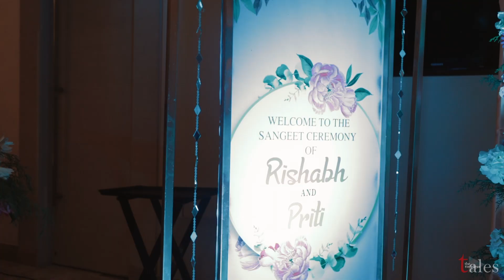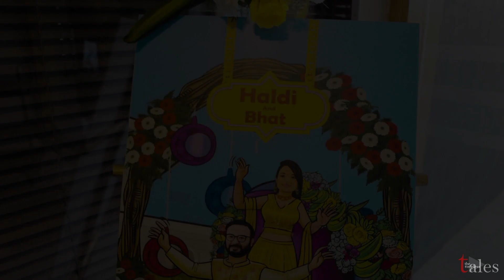Priti & Rishabh Wedding Highlight!Radisson Blu outer ring road!indian wedding